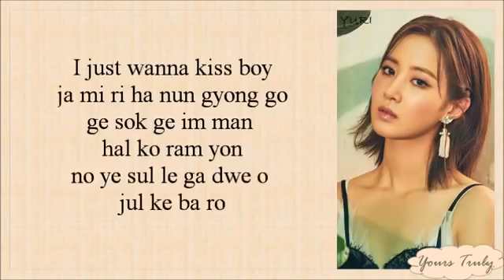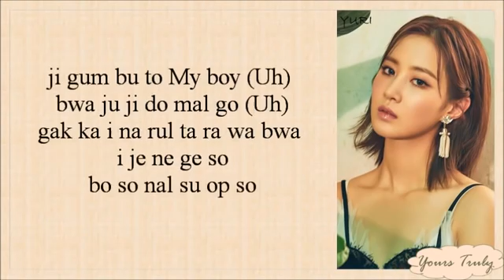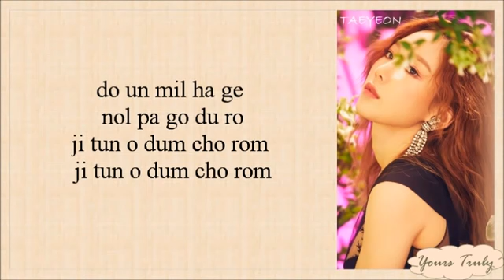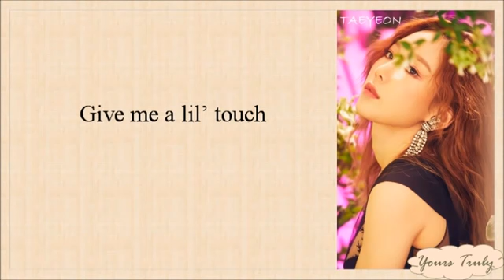Girls' Generation Oh!GG (소녀시대-Oh!GG) - Lil' Touch (몰랐니) Easy Lyrics